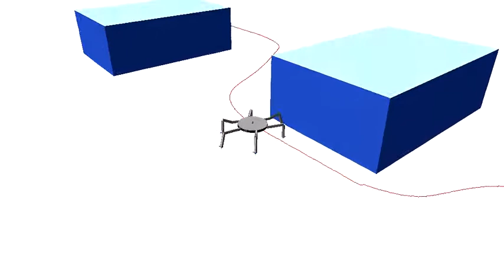Pedestrian Lane Change Navigation Method